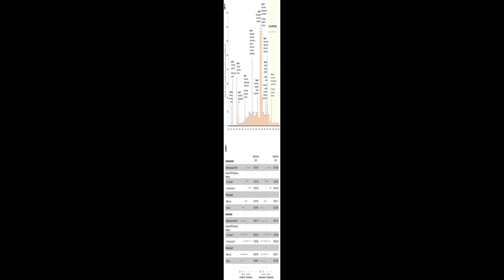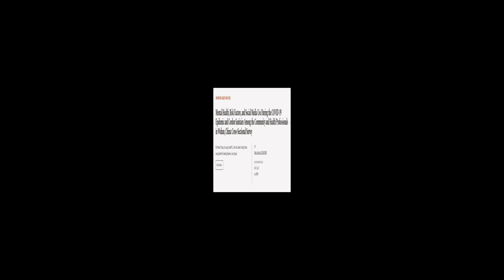Mental Health, Risk Factors, and Social Media Use During the COVID-19 Epidemic and Co... | RTCL.TV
### Keywords ###

### Video Timestamps ###
0:00:00 - Summary
0:01:20 - Title
0:01:27 - Tail
0:01:31 - End